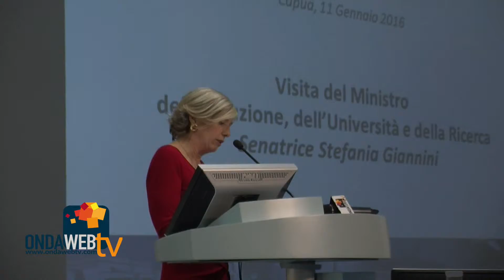La Ministra Stefania Giannini al Cira di Capua